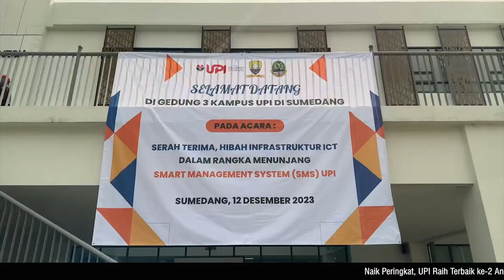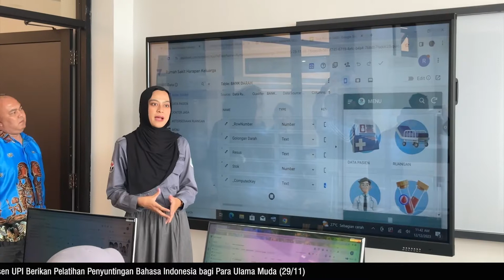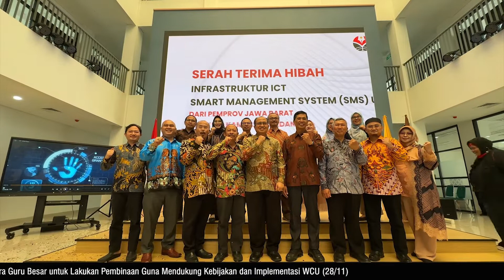Pemerintah Provinsi Jawa Barat Serahkan Hibah Bantuan Peralatan Smart Management System kepada UPI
UPI memperoleh Hibah Bantuan Peralatan Smart Management System dari Pemerintah Provinsi Jawa Barat sebagai perwujudan Smart Campus UPI di Sumedang. Peralatan IT yang UPI terima dari Hibah Pemprov Jawa barat terdiri atas delapan paket peralatan, yakni Videotron, Smart Classroom, Paket IT untuk Program Studi, Command Centre, Peralatan untuk Laboratorium Komputer-1, Laboratorium Komputer-2, Public Address Audio dan Peralatan Local Area Network (LAN), beserta desain interior dan meubeleur. Simak berita selengkapnya di berita.upi.edu